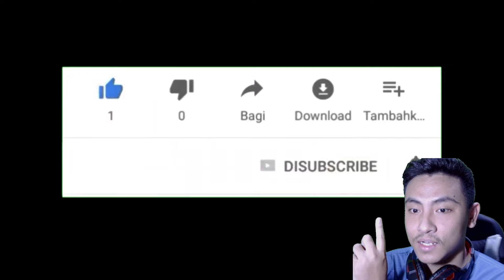Teori Chopper Onigashima Counter S Snake !! Gameplay Chopper Onigashima - ONE PIECE BOUNTY RUSH